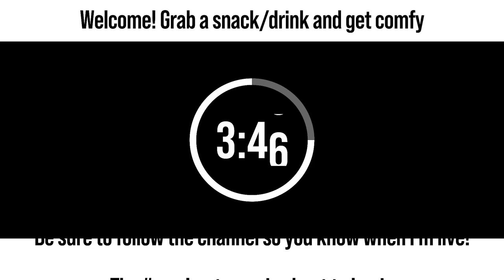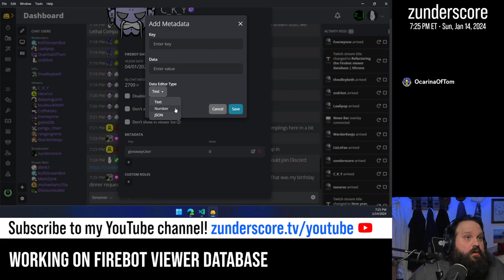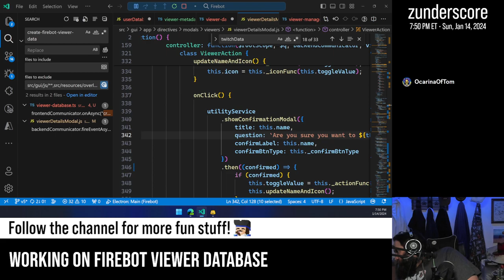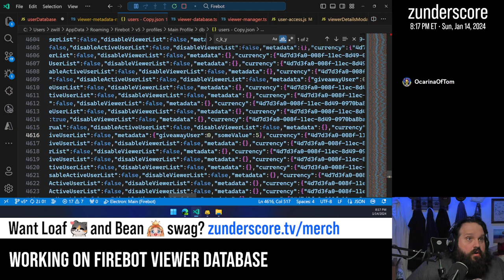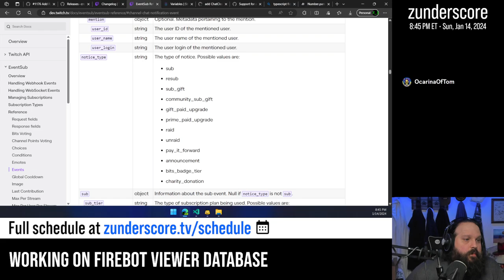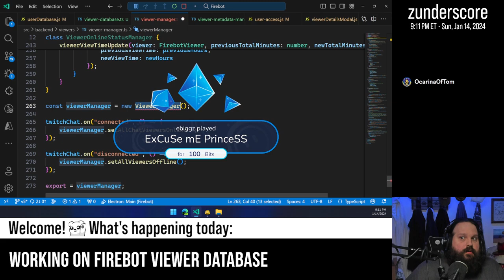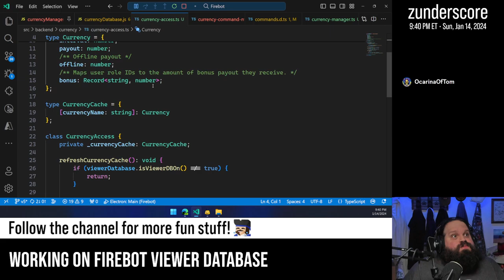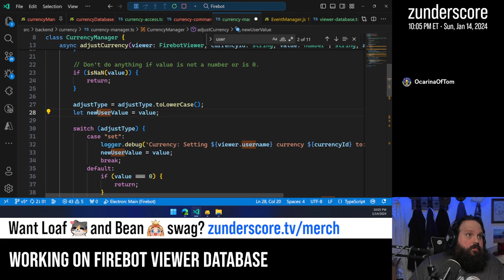zunderstream Show Archive - 2024-01-14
🎬: "New year, new stream tools | !throne"